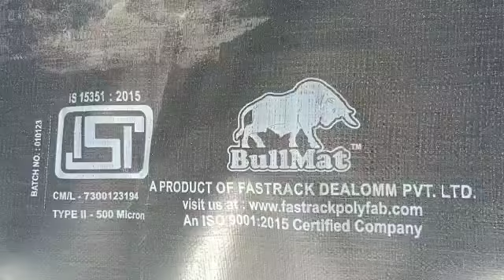HDP form pounds sheets 500 gsm